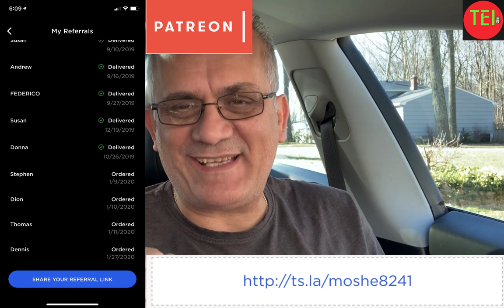Tesla Long Range Plus Model S/X with 390/351 Mile Range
Tesla releases “Long Range Plus” Model S/X with 390/351 mile range, new wheels, Tesla has updated their Model S and X offerings with ever-higher range numbers, The cars now have a listed 390 and 351 mile range, up from the previous 373 and 328 miles.

In addition, the Model S Long Range Plus now comes standard with the new 19″ tempest wheels.  The Model X retains the same 20″/22″ wheel selections as before the update.